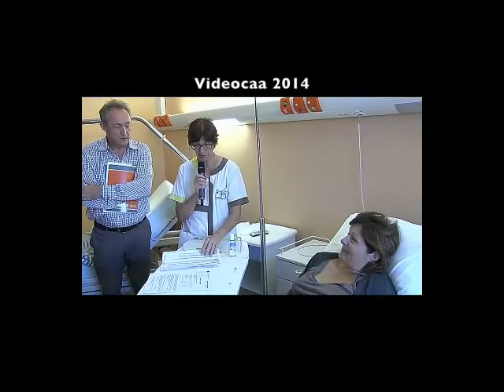Suivi du Patient Hystérectomie en Ambulatoire